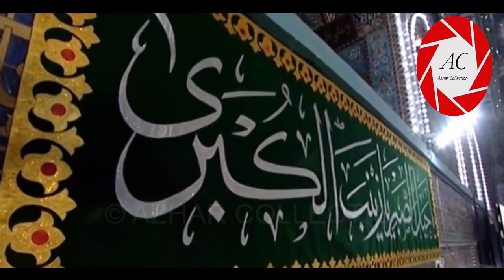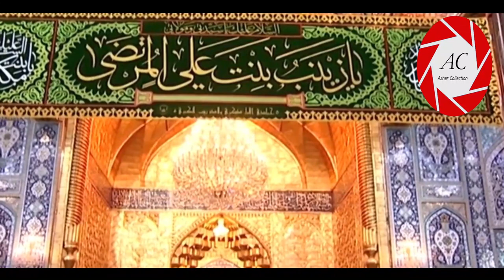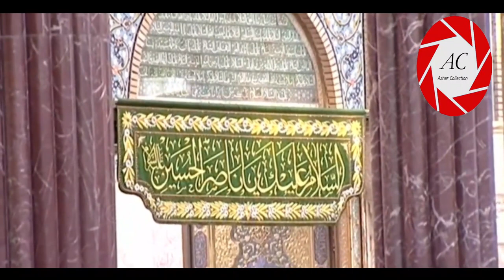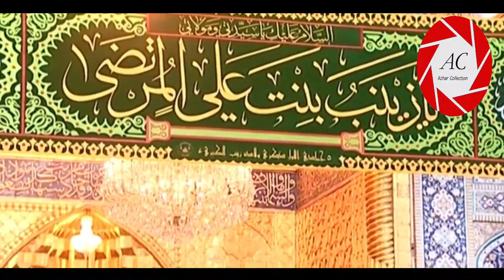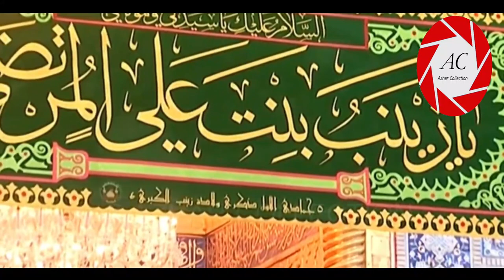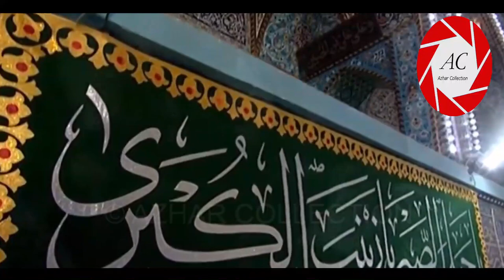5th Jamadi ul Awwal in Karbala | Roza Imam Hussain a.s | 2020/1441 Hijri